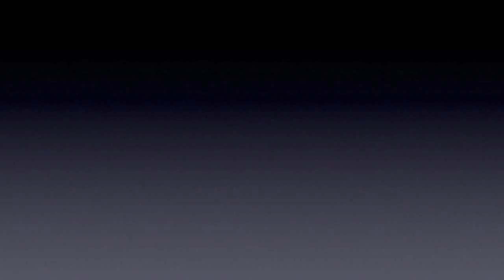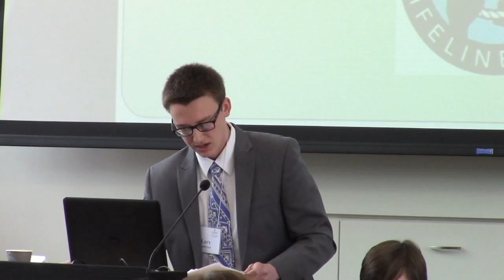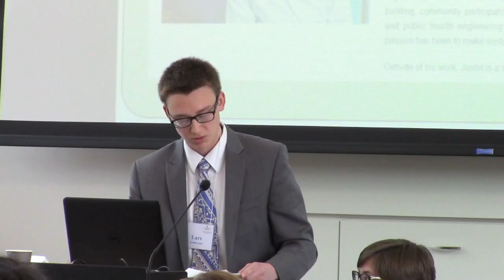BridgeWork 2016 - Lars Anderson Research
Innovative Space: In Theory and Practice

Presented by Lars Anderson, ‘16